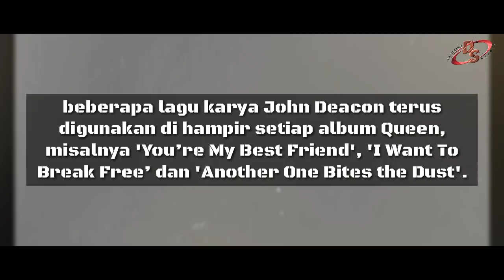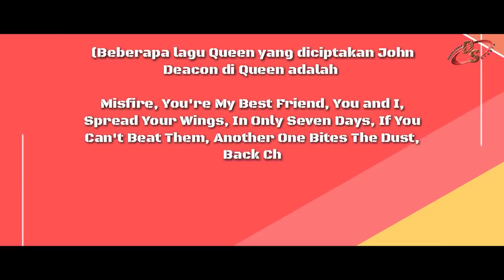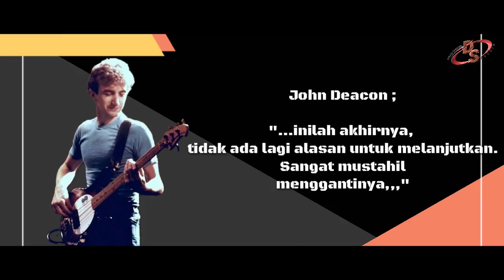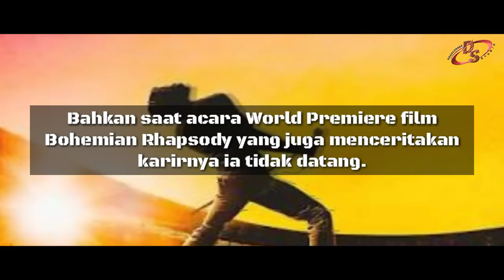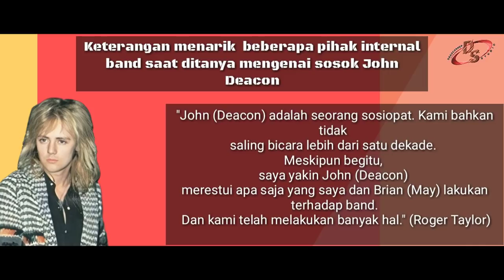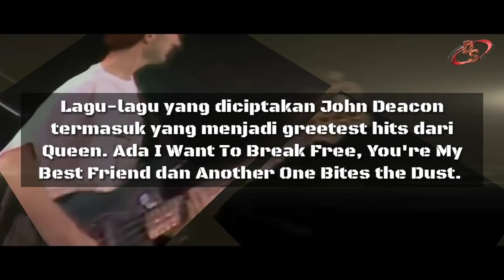JohnDeacon | The Invisible Man | Queen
John Deacon resmi menjadi anggota keempat Queen, pada 1 maret 1971 dan menjadi anggota termuda dengan usia 19 tahun.
Dalam grup musik Queen, John Deacon dikenal sebagai sosok paling pendiam dan memiliki julukan sebagai 'the invisible man'.

Namun akhirnya dia memilih mundur dari band yg juga membesarkan namanya tersebut, lalu apa penyebabnya ??? Dan bagaimana tanggapan member Queen mengenai sosok John Deacon ???

Nb : semua materi,dan data di video ini kami dapatkan dari sumber berita yg sudah beredar luas secara publik. Tentunya mungkin semuanya masih menyisakan misteri atau konspirasi.

Untuk itulah silahkan tinggalkan sanggahan/komentar kalian di video ini

Tapi ingat kawan, berkomentarlah secara sopan...
Terima kasih,,,,